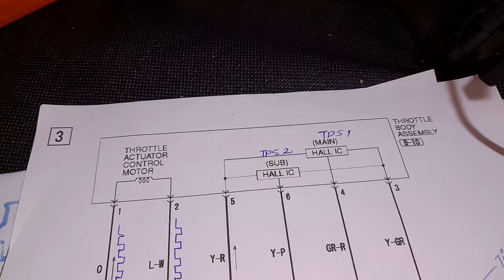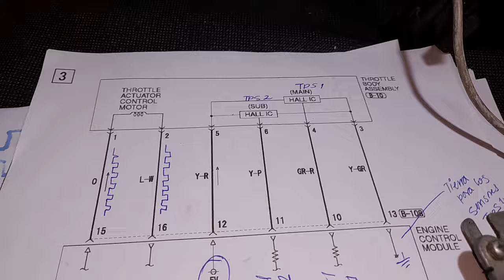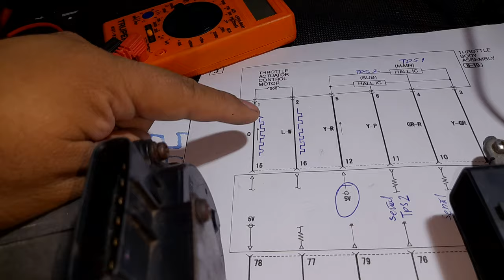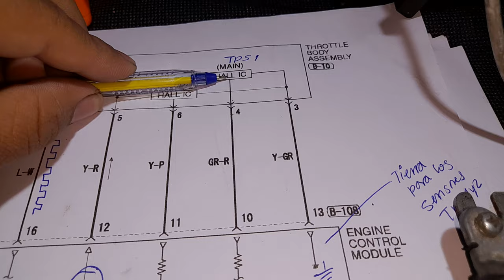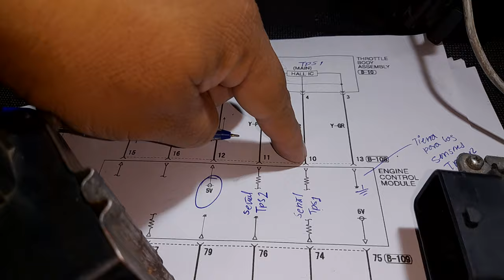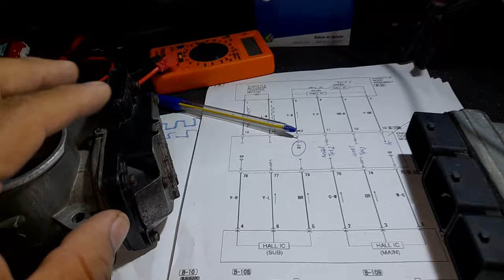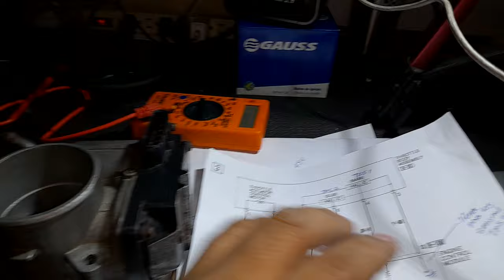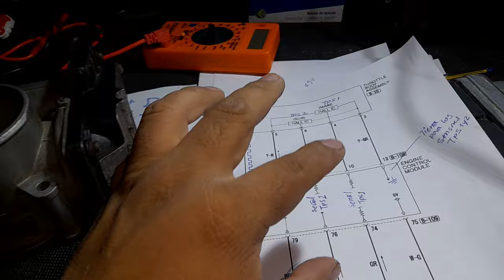🔥 VOLTAJES en el CUERPO de ACELERACION⚡️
Aqui veremos que voltajes usa el cuerpo de aceleracion electronico Analizando el Diagrama Electrico Paso a Paso

Para mayor informacion escribenos al